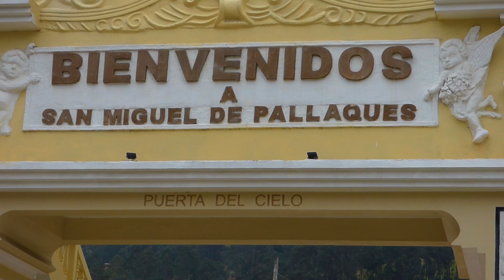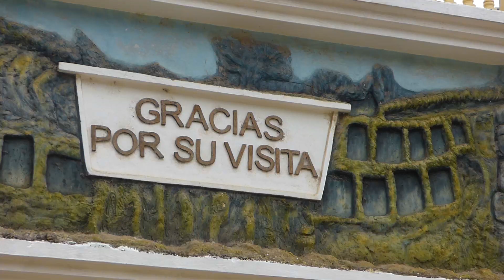ALONSO OLIVO ROMERO Me dicen el pisadiablo PRIMICIA 2024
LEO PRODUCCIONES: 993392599